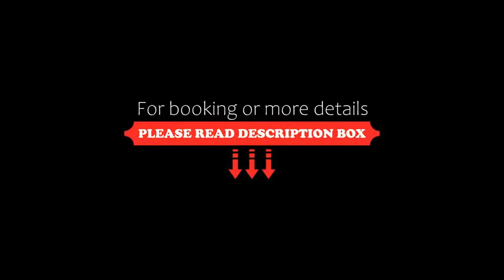Hugo Hotel, Satu Mare, Romania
About Property:
Situated in Satu Mare, within 200 m of Decebal Street Synagogue and 300 m of Roman Catholic Cathedral, Hugo Hotel features accommodation with a bar and free WiFi throughout the property as well as free private parking for guests who drive. Featuring a terrace, the property is located within 1.4 km of Gradina Romei Park. The accommodation offers a 24-hour front desk and luggage storage space for guests.
The hotel will provide guests with air-conditioned rooms offering a desk, a safety dep...
Property Type: Hotel
Address: Strada Petőfi Sándor 43, 440117 Satu Mare, Romania
Searching For
1. Hugo Hotel - Satu Mare - Romania
2. Hugo Hotel - Satu Mare - Romania Address
3. Hugo Hotel - Satu Mare - Romania Rooms
4. Hugo Hotel - Satu Mare - Romania Amenities
5. Hugo Hotel - Satu Mare - Romania Offers and Deals
Audio Credit:
Track Title: Reasons To Hope
Artist: Reed Mathis